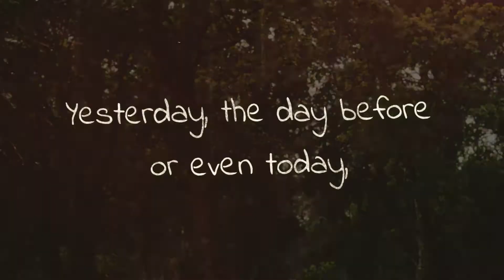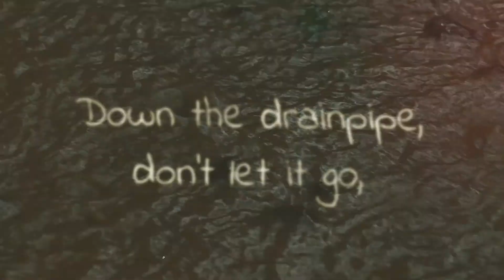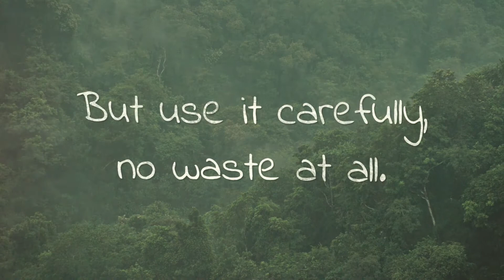06 Catch The Rain My Earth Songs by Ricky Kej